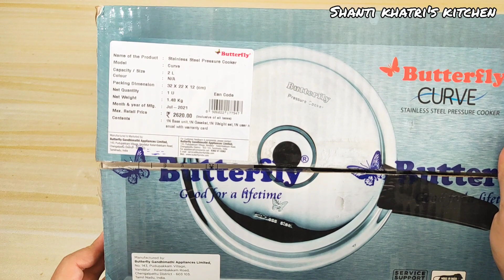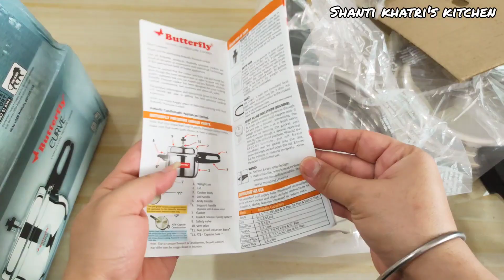Butterfly Curve Pressure Cooker Review | Best Induction Pressure Cooker